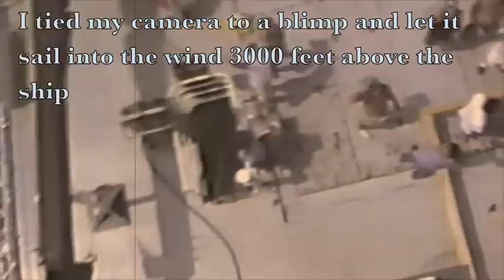The Blimp Ride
Found some old video that was lost for 20 years and converted it from VHS to digital and edited on my Mac. This was an air quality project off the Azores back in 1992 on the NOAA ship Malcolm Baldrige or Researcher as most knew her!